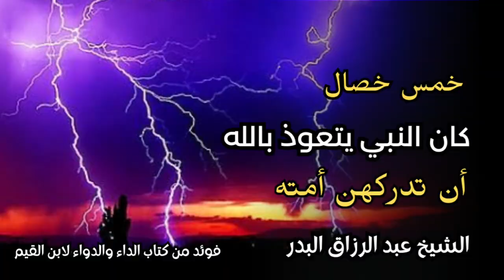شرح حديث خمس خصال أعوذ بالله أن تدركهن - للشيخ عبد الرزاق بن عبد المحسن العباد البدر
الفوايد النفيسة من شرح كتاب الداء والدواء لابن القيم